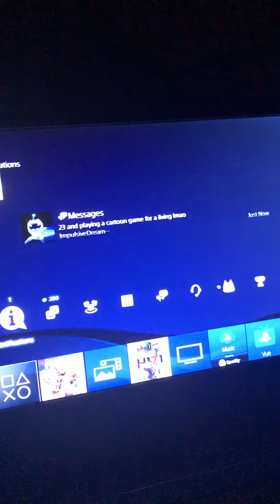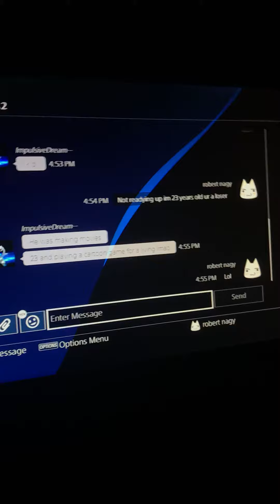May 28, 2018